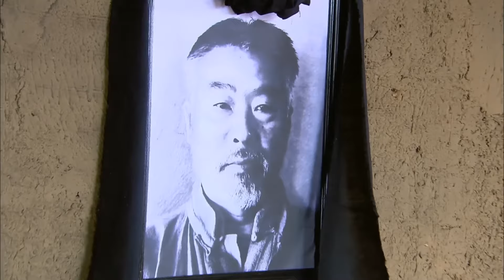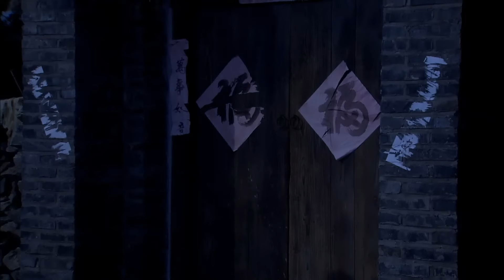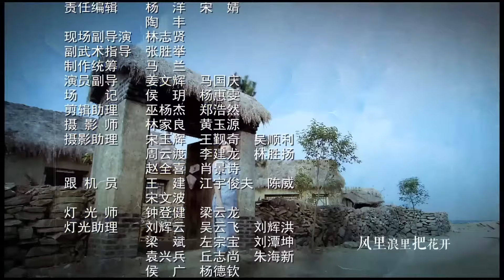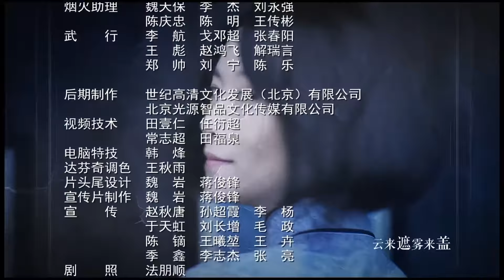新渔岛怒潮 09（温峥嵘/张明健/梁家仁/吕凉）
该剧以大海和渔村为背景，讲述了革命战争期间扣人心弦的谍战故事。